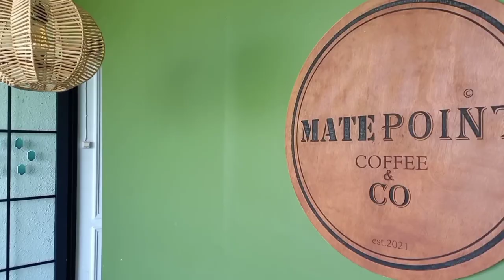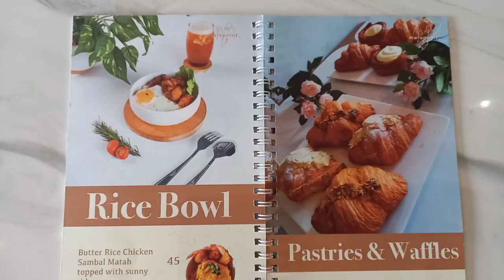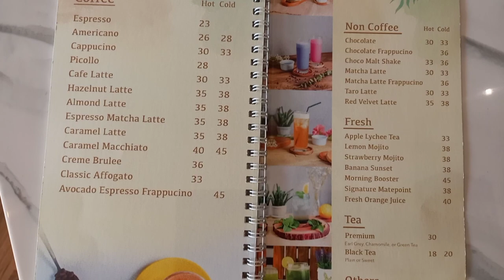MATEPOINT CAFE SERVES HEALTHY FOOD WITH OZONE AIR 9521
Cafe dengan konsep ozone sterilizer dan provide healthy food with less MSG.

many variety food and beverages. thank u . stay safe and healthy always 😊